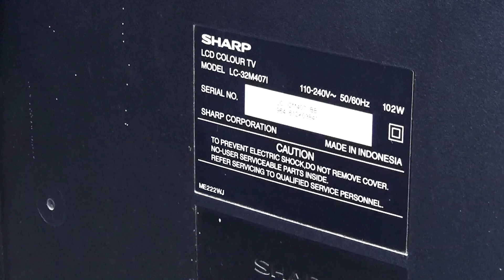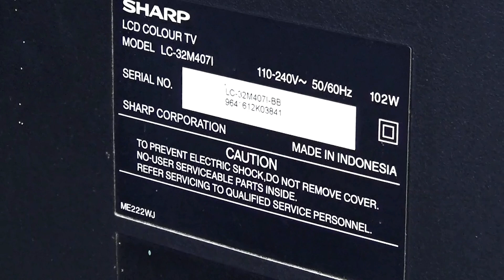Cara Memperbaiki TV Sharp Aquos LC32M407I Mati Total Part 1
Gunakan Gopay kalau gak punya kartu kredit untuk bergabung/join di channel Teknisi Digital
Pasang App Gopay dari playstore agar opsi pembayarannya muncul